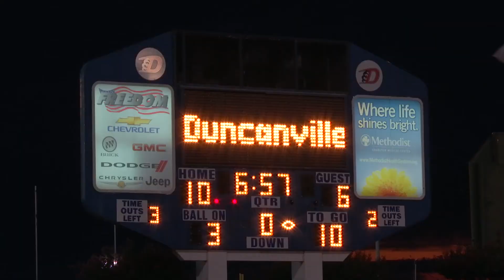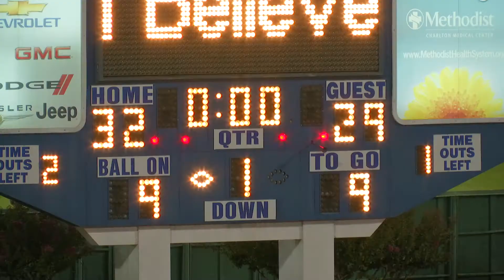Arlington Colts vs Duncanville Panthers 8-29-2014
Game #1 of the Texas High School Football Season for the Arlington Colts.